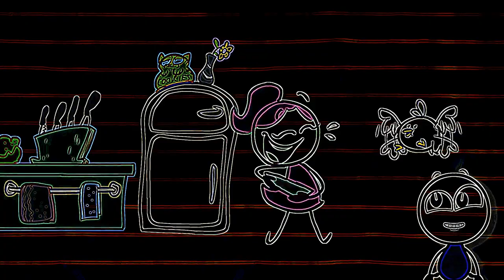Eye Care Cartoon "Pencilmate REACTS - Pencilmate's Lucky Streak"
- Eye Care Cartoon "Pencilmate REACTS - Pencilmate's Lucky Streak" transfromed using Eye Care Technologies to Black and Colors scheme . Watch the video and save your eyes. The light emission to the eyes in the video is reduced by 14.81 times compared to the original video.